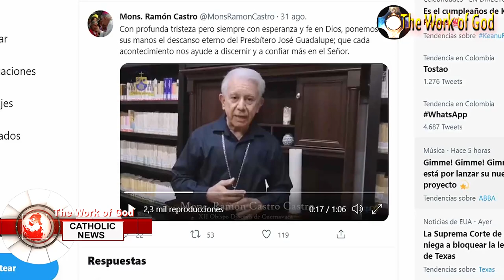Priests murdered in Mexico. 👉🏻 Four priests die violently in a few years. 😲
Priests murdered in Mexico. 👉🏻Four priests die violently in a few years. 😲 The Centro Católico Multimodal (CCM) reported the murder of Priest José Guadalupe Popoca Soto inside the parish of San Nicolás de Bari, in Galeana, Zacatepec, Morelos on August 31, 2021. The bishop of Cuernavaca, Ramon Castro, shared the news lamenting the murder and asked the authorities to investigate the case to find those responsible.